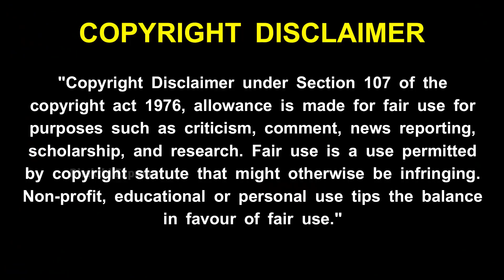maha periyava - உன் கஷ்டங்கள் தீர மஹா பெரியவா சொன்ன எளிய பரிகாரம் !